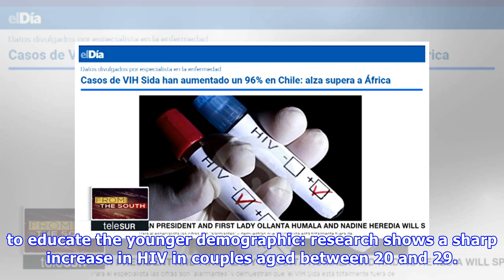Chile: HIV Infections Surge With 7,000 New Cases Diagnosed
The rate of HIV infections in Chile is soaring, with at least 7,000 new cases diagnosed so far this year compared to only 5,800 cases throughout 2017, bringing the total number of people affected to 1.